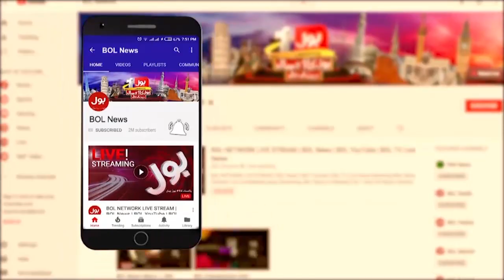PPP Big Game? | Shehbaz Govt Trapped? | Budget 2024_25| Qadir Mandokhail Inside News | Breaking News